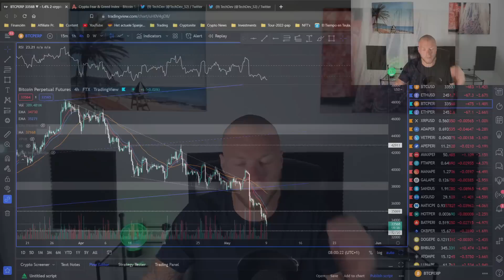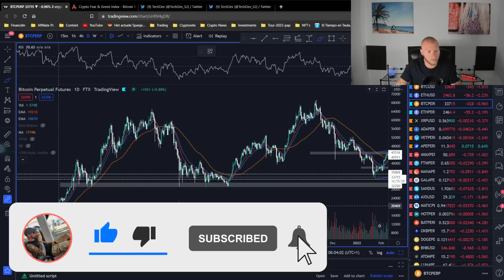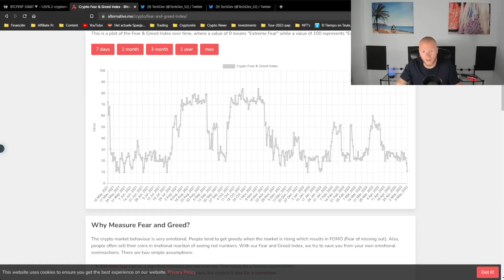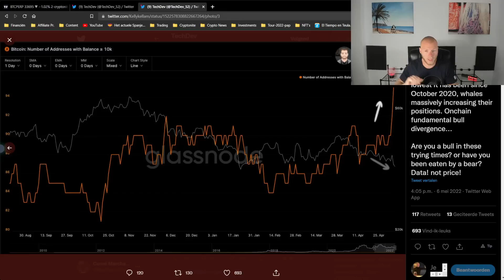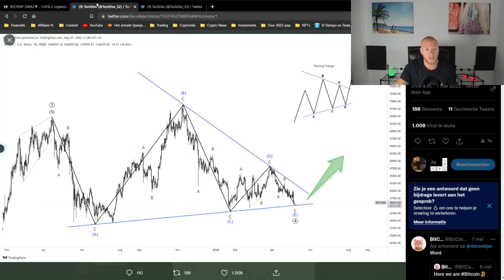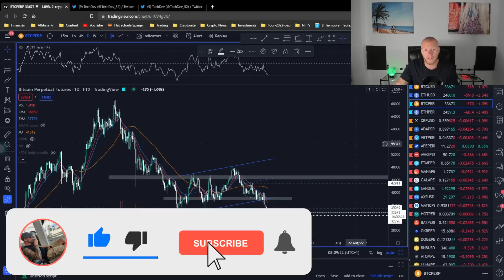BITCOIN (BTC): $22k of zien we zo een ENORME Bull Run? (Bitcoin Analyse en Prijsverwachting)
Bitcoin zag een mooie breakout van de falling wedge, wat bullish was. Dit bleek echter een fake-out. We blijven belangrijke support levels breken. Zien we straks $22k of... zien we zo een enorme bullish beweging?

Wat we bespreken:

00:00 - 01:08 Introductie
01:08 - 07:08 Bitcoin TA
07:08 - 07:27 Fear & Greed Index
07:27 - 08:27 Bitcoin Running Triangle (Bullish)
08:27 - 09:20 Whales Kopen Massaal In
09:20 - 11:00 Overig + Outro